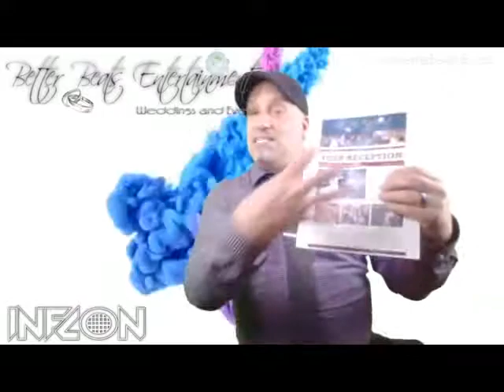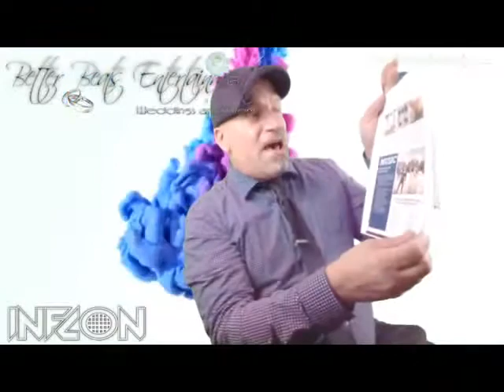Better Beats Entertainment Welcomes You!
Congratulations on your engagement! We are happy for you and excited to be able to throw you one of the most amazing wedding receptions that will last in the minds and hearts of you and your guests for years to come!